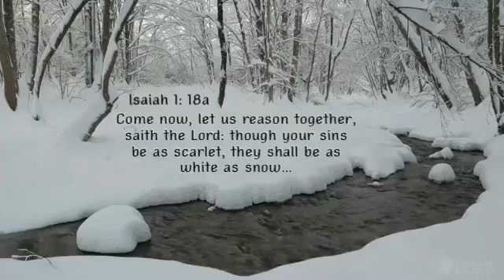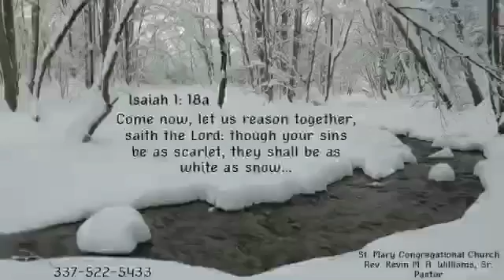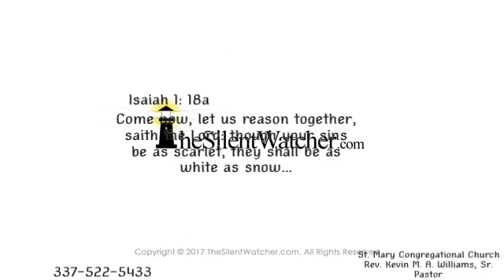Pure Snow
Screen Scene